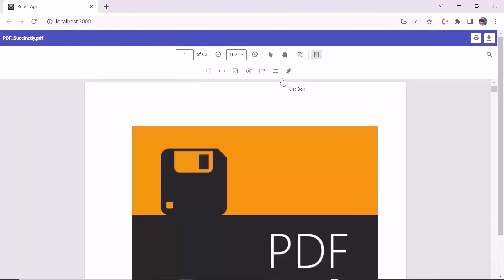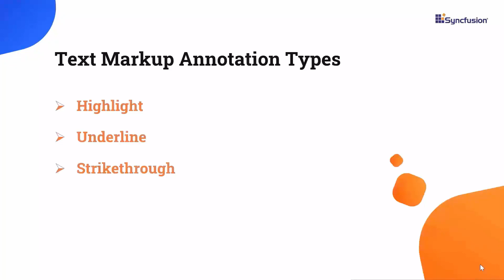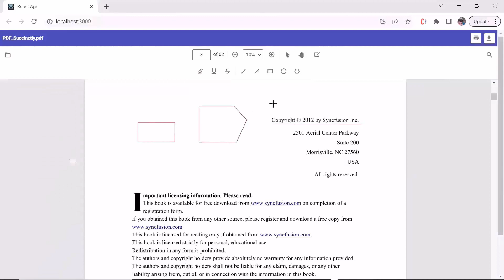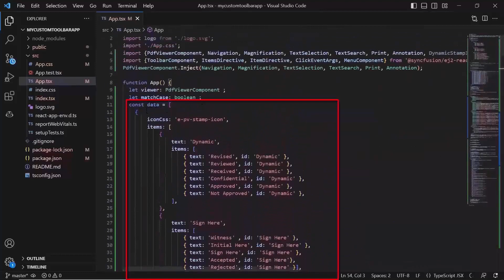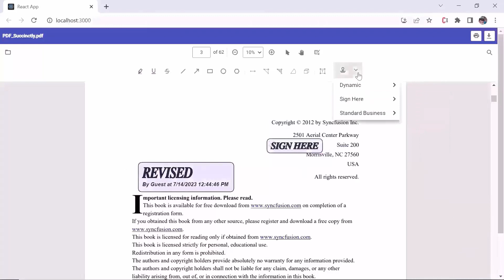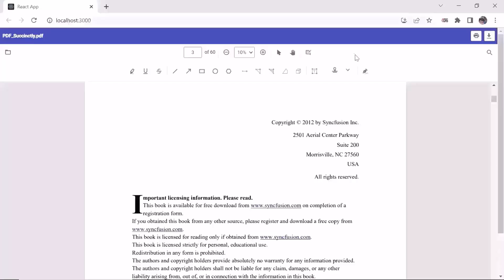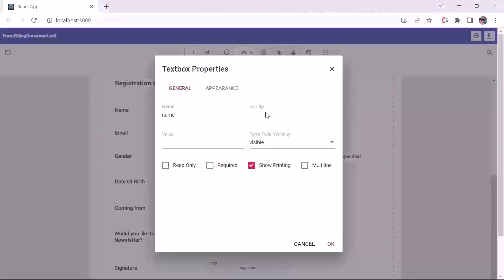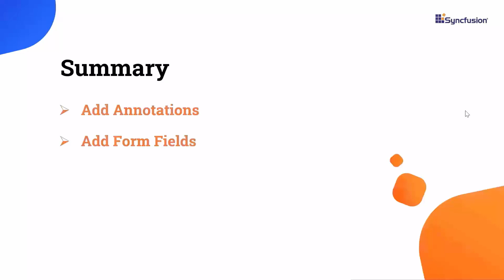How to Add a Custom Toolbar with Annotations and Form Fields to the React PDF Viewer component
See how to add a custom toolbar with annotations and form fields to the React PDF Viewer component using the Syncfusion React PDF Viewer.

The React PDF Viewer is a lightweight, modular component for viewing and printing PDF files. It provides the best viewing experience possible with interactive functions such as such as scrolling, zooming, panning, and page navigation.

You can select text in a PDF document and copy it to the clipboard to share it with others. Locate all occurrences of specific text and navigate through them easily. Use a rich set of annotation tools for highlighting text; adding shapes, text, and stamps; and drawing with ink. Support for thumbnails, bookmarks, hyperlinks, and table of contents provides easy navigation within and outside PDF files. Fill in form fields and design personalized forms by adding new form fields. Users can print an entire document or a specific page directly from the browser.

The PDF Viewer provides APIs for the user interaction options in its built-in toolbar. Using them, developers can create their own user interface for toolbar actions at the application level by hiding the default toolbar.

BOOKMARK DETAILS
[00:00] Introduction
[01:35] Import annotation module
[02:02] Add text markup annotation
[03:33] Add shape annotation
[04:30] Add measurement annotation
[05:31] Add free text annotation
[06:13] Add stamp annotation
[10:00] Add handwritten signature annotation
[11:48] Add ink annotation
[12:34] Import form fields
[12:46] Add form fields
[14:23] Add signature form fields